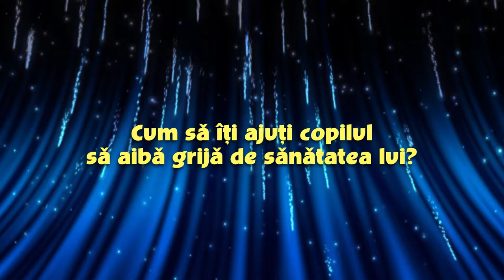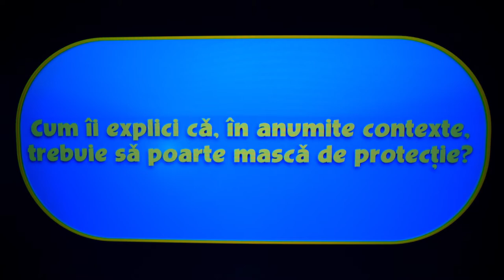Cum sa fii un Super Părinte învățându-l pe copilul tău regulile de igienă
Acordă-i atenție copilului tău și explică-i lucrurile pe înțelesul vârstei sale! Cu dragoste, răbdare și atenție pentru noi și pentru copilul nostru, putem descoperi întotdeauna Super Părintele din fiecare dintre noi.